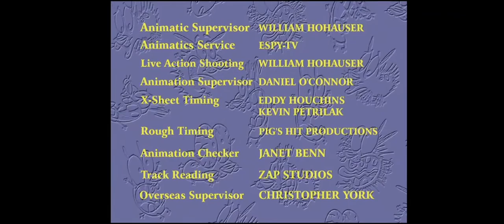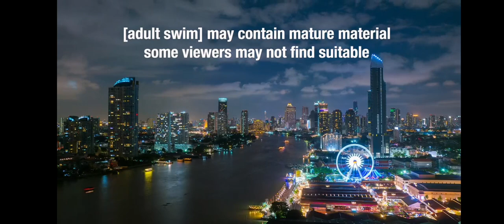Adult Swim Checkerdpast Sign Off Adult Swim Sign On Thursday October 17 2024